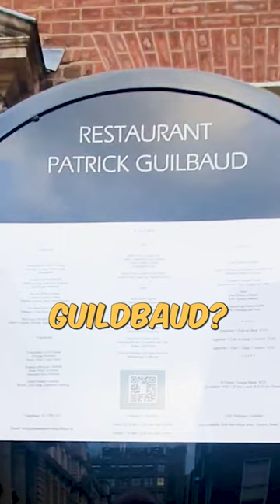Ireland's only two Michelin star restaurant